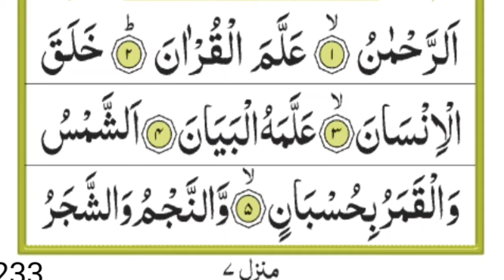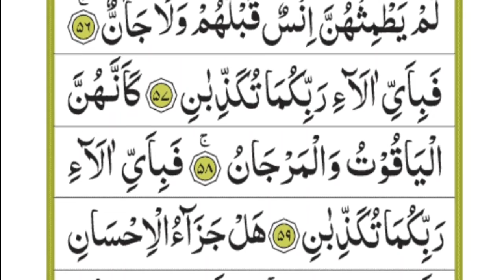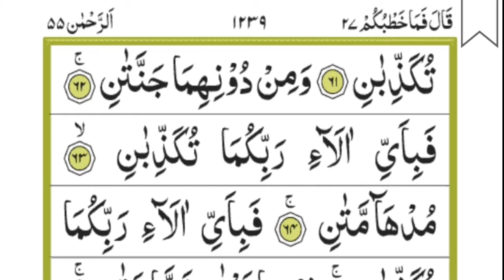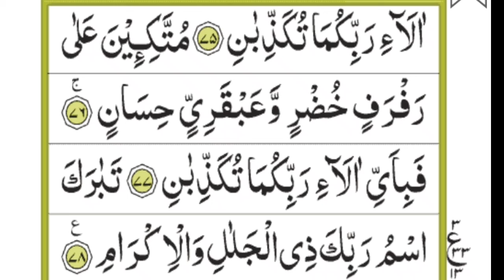Surah rahman ki tilawat craking